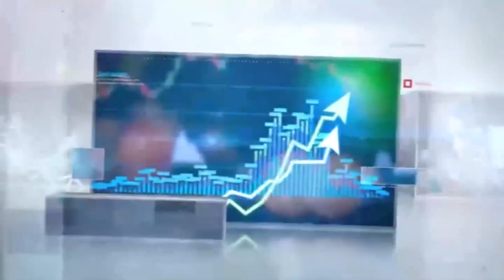Imran Khan is given another message to meet with Army Chief but IK says to wait more#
WatchTime Imran Khan is given another message to meet with Army Chief but IK says to wait more#